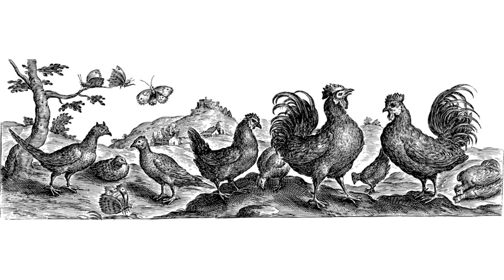Animal Studies: Domestic Chickens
Meet the domestic chicken: a descendant of the red junglefowl and a centuries-long companion of humans.

COVA’s Animal Studies Series is an on-going project to create a collection of profiles for animals, both wild and domestic. It is created with the hope of acquainting ourselves with the identities of the creatures that traverse this earth.

MORE ON CHICKENS
Grillo, Robert. “Chicken Behavior: An Overview of Recent Science.” Free From Harm, February 7, 2014.
Marino, Lori. “Thinking chickens: a review of cognition, emotion, and behavior in the domestic chicken.” Animal Cognition, vol. 20, no. 2 (2017): 127-47.
Mishler, Jennifer. “Chickens Are Smart (and Yes, They Can Suffer).” Sentient Media, March 10, 2021.
NewStat. “Chickens are smarter than we think.” American Animal Hospital Association, January 11, 2017.

REFERENCES
Adler, Jerry & Andrew Lawler. “How the Chicken Conquered the World.” Smithsonian Magazine, June 2012.
Arshad, Muhammed, Mohamed Zakaria, Ahmad S. Sajap, & Ahmad Ismail. “Food and Feeding Habits of Red Junglefowl.” Pakistan Journal of Biological Sciences, vol. 3, no. 6 (2000): 1024-26.
Black, Darren. “Do Chickens Get Attached to Humans? Are Chickens Affectionate?” Animal Knowhow, n.d.
Britannica, The Editors of Encyclopaedia. "chicken." Encyclopedia Britannica, August 26, 2021.
Cappiello, Julie. “11 Facts About Chickens.” World Animal Protection, July 6, 2020.
Collias, Nicholas E. & Pairath Saichuae. “Ecology of the Red Junglefowl in Thailand and Malaysia with Reference to the Origin of Domestication.” Natural History Bulletin of the Siam Society, vol. 22 (1967), 189-209.
Hugo, Kristin. “Chickens Traveled Across the World to get to America.” Newsweek, November 24, 2017.
Laatsch, David R. “Origin and History of the Chicken.” University of Wisconsin-Madison, n.d.
Nicholas, Marie. “Keeping Multiple Roosters in a Flock.” Meyer Hatchery Blog, September 2019.

PRODUCTION CREDITS
Narrator: Abigail Lindner
Writer: Emma Lindner
Editors: Abigail Lindner & Emma Lindner

IMAGE CREDITS
See comments

ABOUT COVA
The Christian Organization for Vegetarian Awareness (COVA) is a group of vegetarian, veg-curious, and omnivore folks working to create a space to discuss vegetarianism in the framework of creation stewardship and faith. We exist to engage in conversation about plant-based eating and living in the context of the Christian faith tradition.